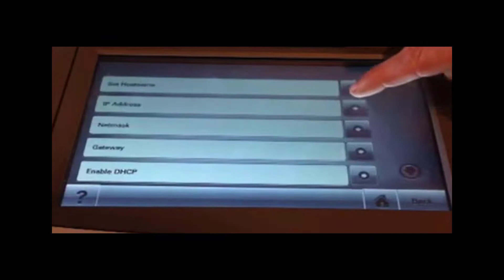How to access the IP settings on the Lexmark Printer